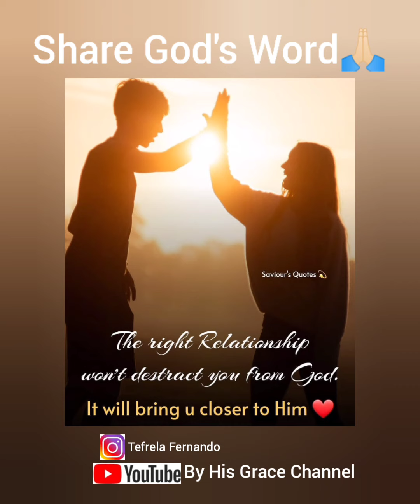சரியான உறவுகள் உங்களை இன்னும் கர்த்தரிடம் நெருக்கமாகும்